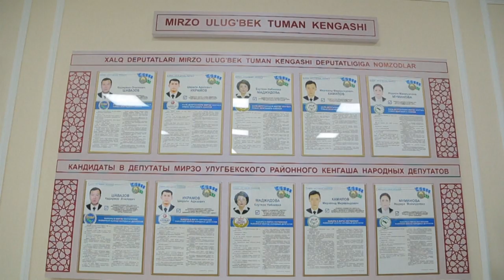Ўзбекистон парламент сайлови 2019, ЕХҲТ: Асл мухолифат йўқлиги билинди - BBC Uzbek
Европада Хавфсизлик ва Ҳамкорлик Ташкилотининг кузатувчилар ҳайъатига кўра, Ўзбекистондаги 22 декабрдаги парламент сайловлари аввалгиларидан эркинроқ ўтган, аммо сайлов тизимидаги ўзгаришлар мухолифатнинг ўрнини тўлдира олмаган.

Халқаро ташкилотнинг кузатувчилар миссияси раҳбари Тана де Зулуета сайловларда рақобатнинг етишмаганини таъкидлаган.

"Ўзбекистон сайлов қонунчилигининг такомиллаштирилиши ва сўз эркинлигининг кенгайиши мақтовга лойиқ, аммо улар мухолиф партияларнинг йўқлиги, тамал инсон ҳақларини менсимаслик ва сайлов кунидаги жиддий қонун бузилишларини компенсация қила олмайди", деб айтган Тана де Зулуета.